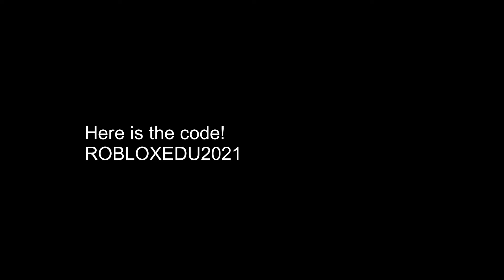(Promo Code) How to get the Dev Deck?